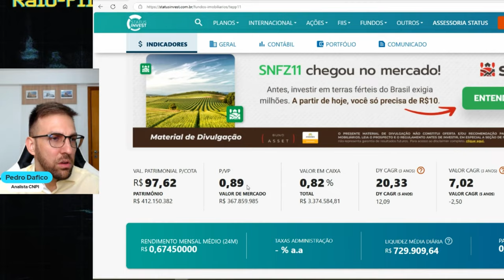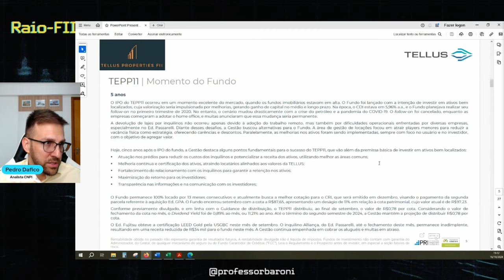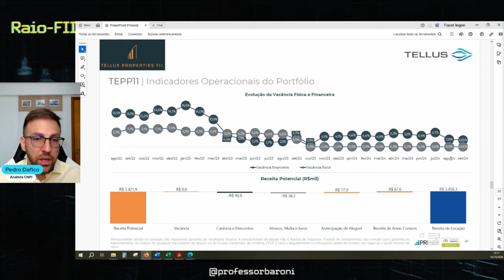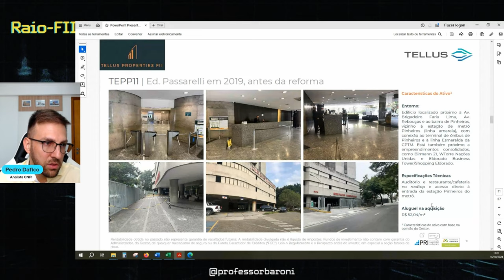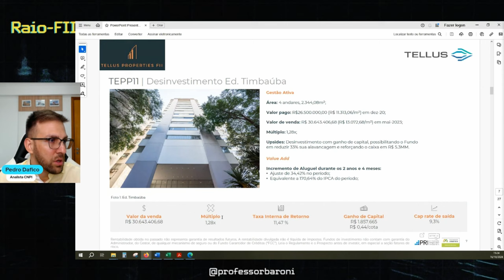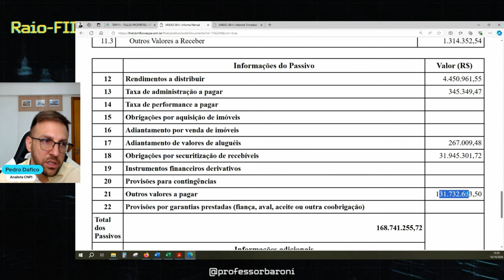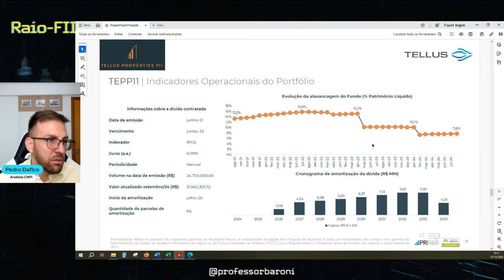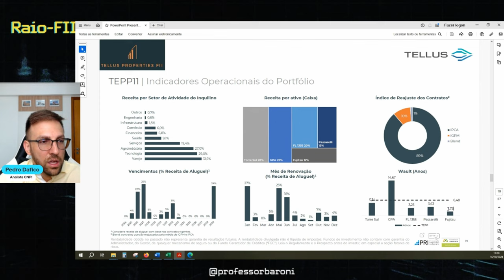TEPP11: Cuidado com a renda não recorrente | Raio-FIIS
Hoje vamos falar sobre o TEPP11, fundo de lajes corporativas que vem chamando atenção por causa da sua vacância zerada e os altos rendimentos que vem distribuindo. No entando, é preciso atentar-se para os pontos de atenção na hora de considerar a sua própria análise.

TEPP11: Cuidado com a renda não recorrente!